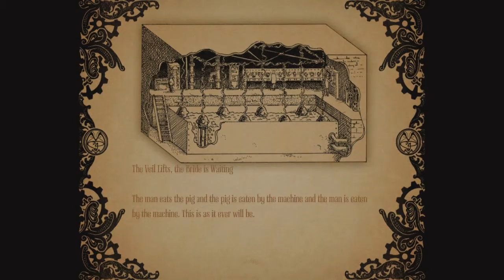Amnesia: A Machine for Pigs - Ep 13 - Mandus' Decent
Once more into the fray, War Jebus pushes to make things right.